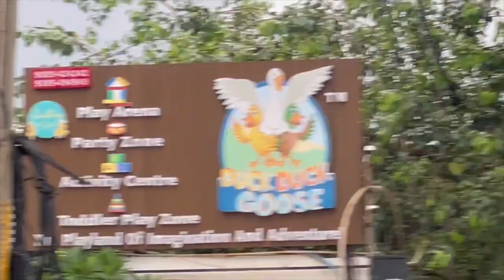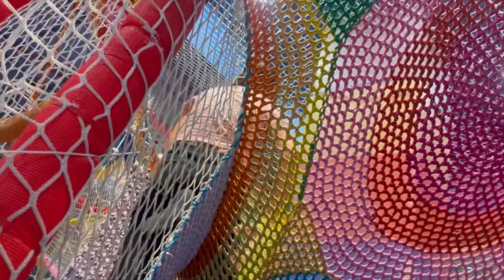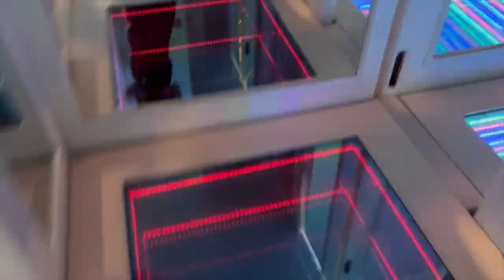A day in life / Pooja Kapur